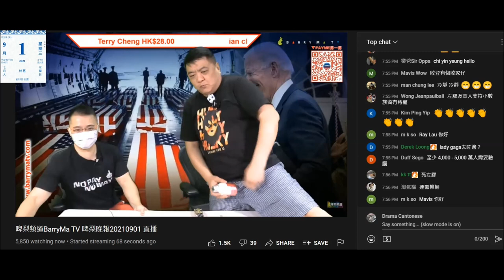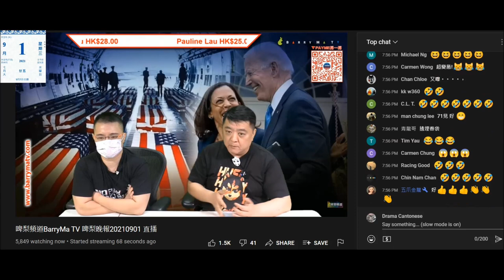20210901 啤梨晚報撚屌馬健賢屌黑命貴而表演褲腳入褲頭出黑白淡奶再飲啖，只有腦殘井川家個仆街老母先會俾十歲仔睇